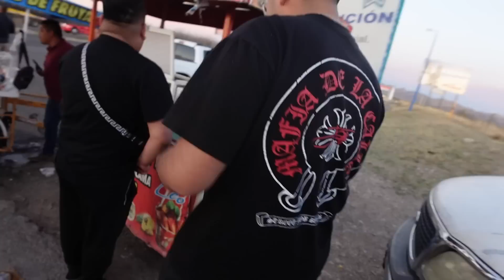2 sold out shows at Mexico